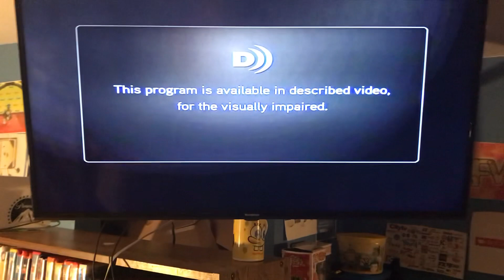Liar Liar - ABC Spark Intro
next channel to air this is ytv at 3:00 am (ridiculous time)